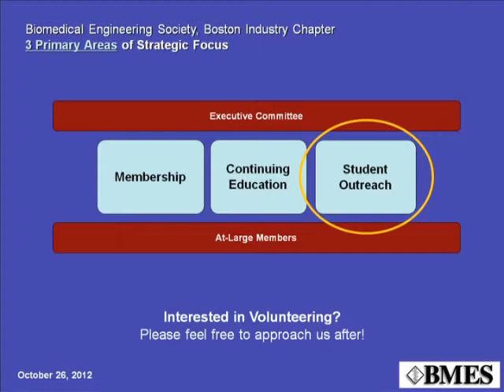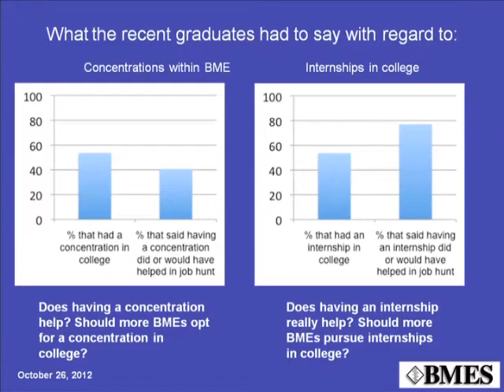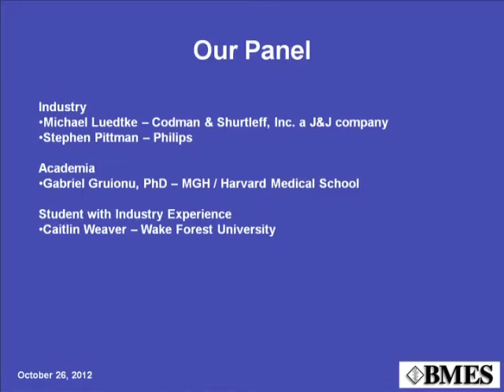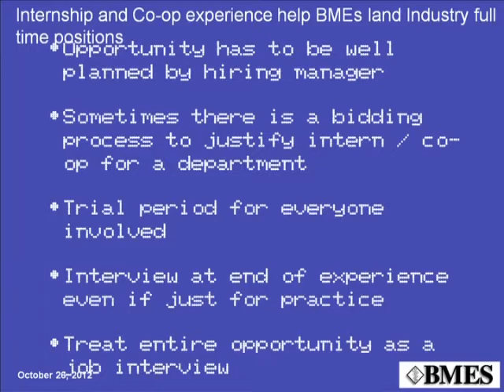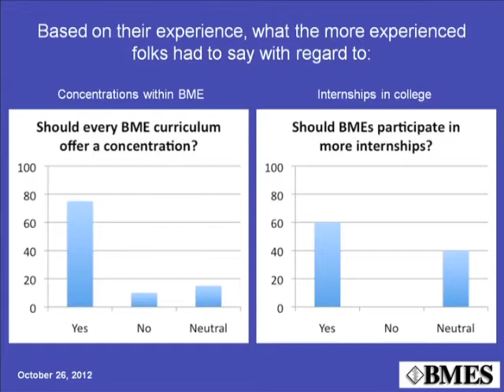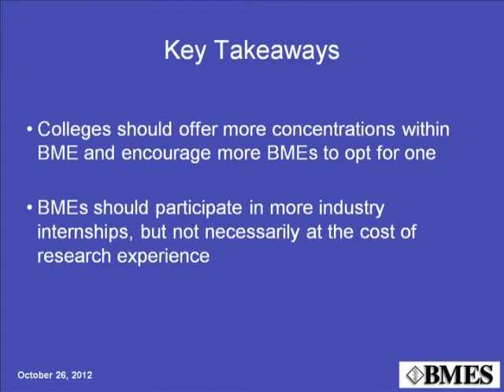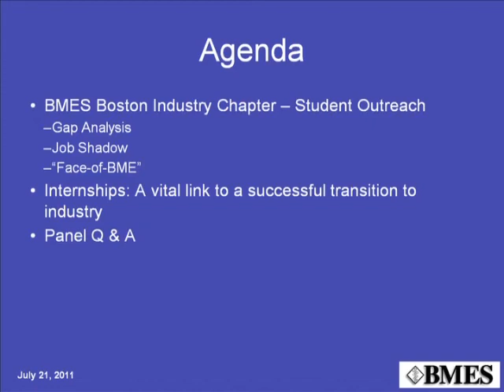Biomedical Engineering Society BMES Transitioning Students to Industry: Panel Discussion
BMES Transitioning Students to Industry: Panel Discussion featuring Michael Luedtke, Sr. ClinicalResearch Associate at Codman, a Johnson & Johnson Company; Stephen Pittman, Sr. Global Business Manager at Philips Home Healthcare Solutions; Caitlin Weaver, VT-WF University School of Biomedical Engineering and Sciences; and Ashley Weaver, Graduate Student at Wake Forest